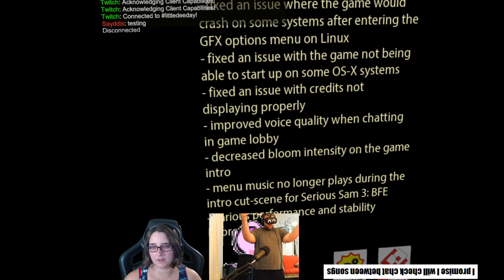sam 3 summer vacation